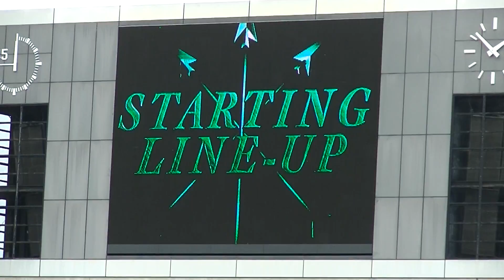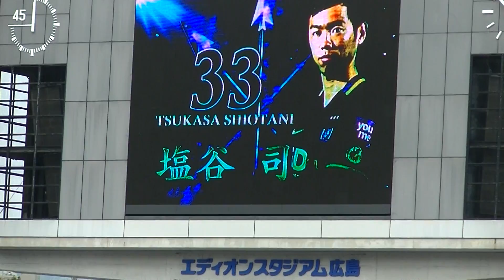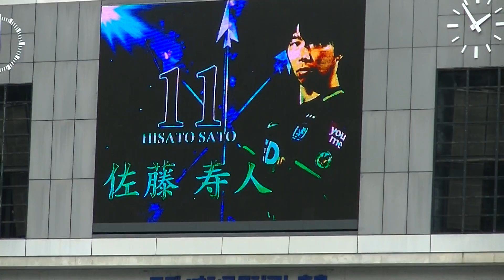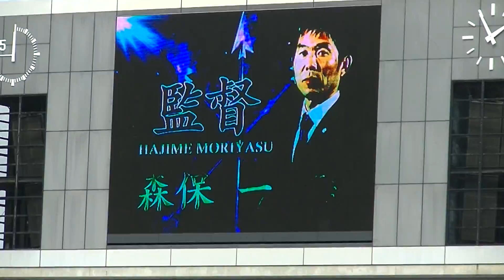20161029 選手紹介＠Ｅスタ